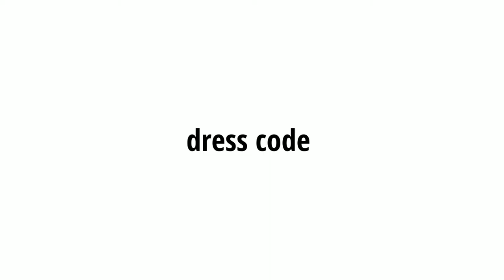Restaurant Etiquette by Clara C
Etiquette or manners counts!
First impression counts
At restaurant meet a friend, family, potential future employee, your business partner, are so many possibility to socialize and to know how to do it is essential, is like a passport for world to know manners in restaurant